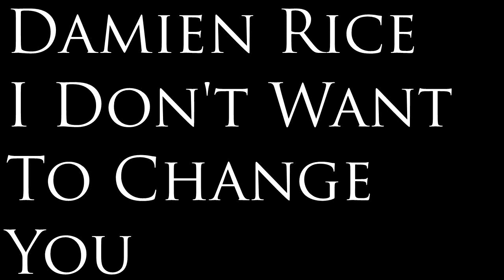Damien Rice - I Don't Want To Change You - LIVE - (BEH)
'Some Dreams Are Better When They End' - LIVE
This is a collection of some of the amazing performances of Damien Rice live. As always, all songs were cleaned up, remastered and mixed, by yours truly.

This site is dedicated to making playlists I'd want to listen to.  The 'mix-tape' is a LOST art and I'm bringing it back.. If you like these playlists, let me know, I have many more coming..

BIG THANK YOU ALL!!